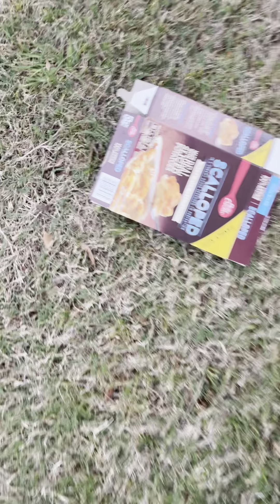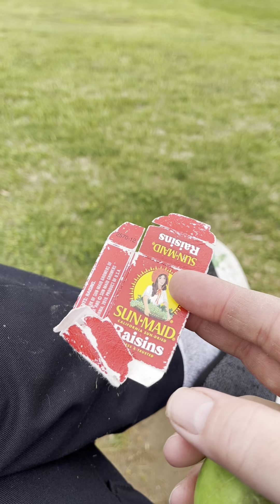Day 3 of onebagoftrash on nationalwearyourpajamastoworkday enjoy the day